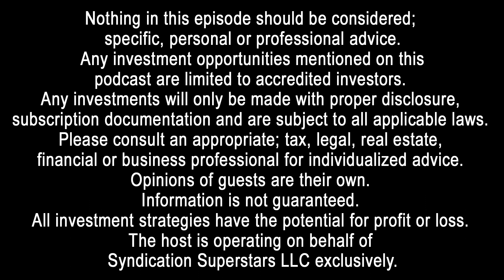SS112: Preferred Return vs Preferred Equity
Welcome to Strategy Saturday; I’m Charles Carillo and today we’re going to be discussing Preferred Return versus Preferred Equity.

Over the years, real estate syndication structures have become more and more sophisticated, with more and more terms being used to describe how returns will be distributed to investors. In this episode, Charles discusses the difference between a preferred return and preferred equity.

Connect with the Global Investors Show, Charles Carillo and Harborside Partners:
◾ Setup a FREE 30 Minute Strategy Call with Charles: